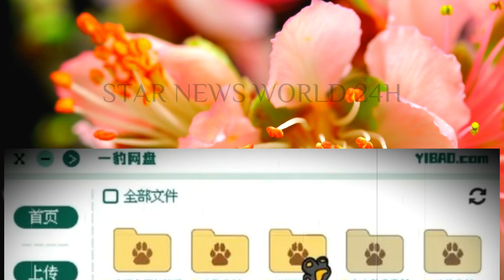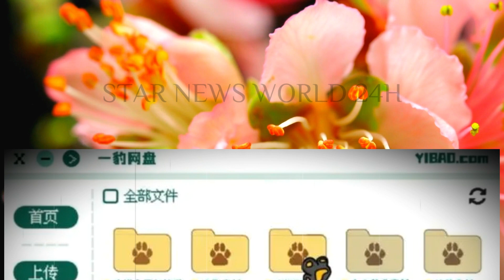王一博 九周年纪念：曝光新头盔自拍，更多神秘照片即将来袭！wangyibo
王一博出道九周年，再放头盔自拍，库存照原来还有后续